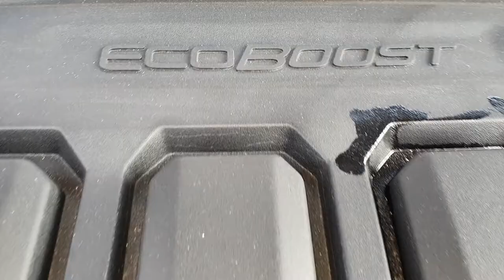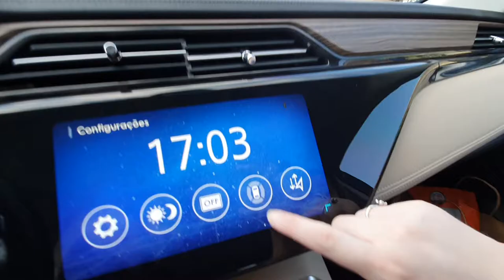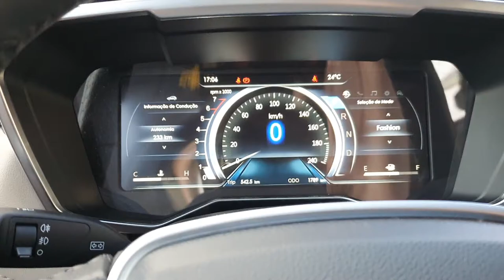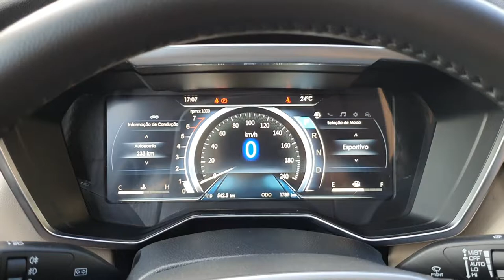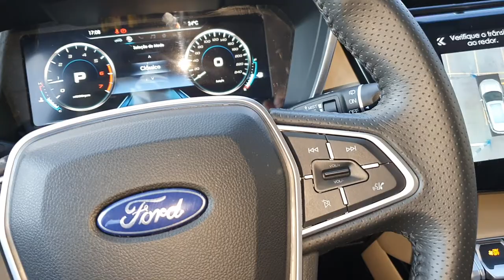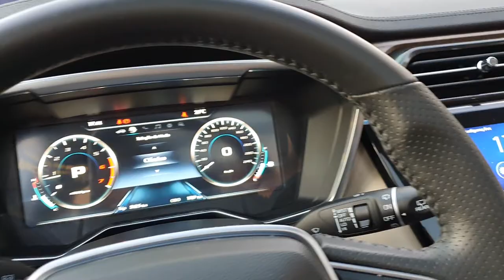Fomos convidados pela Ford para o evento do Ford Territory drive in.